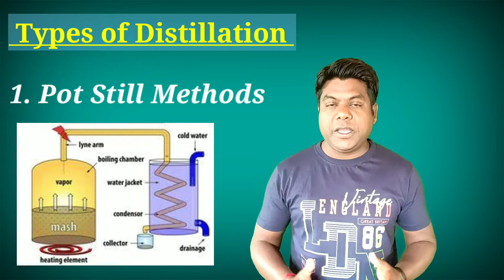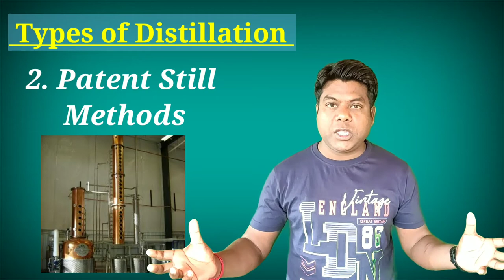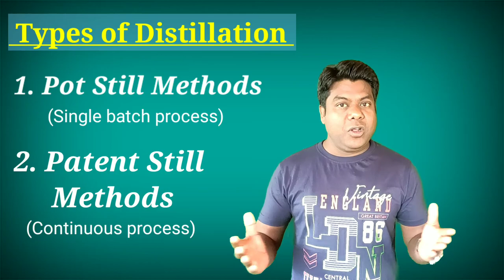Types of Distillation, distillation ke prakar, Pot Still Methods, Patent Still Methods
Types of distillation, pot still Methods, patent still Methods, Alcoholic beverage, Beverage, hotel management talk, hotel management knowledge, hospitality, hospitality knowledge,